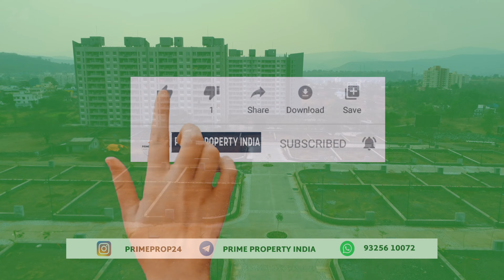na plots in pune 🔥 rera registered na plots in pune 🔥 bungalow plot for sale in pune 🔥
𝐖𝐞𝐥𝐜𝐨𝐦𝐞 𝐭𝐨 𝐏𝐫𝐢𝐦𝐞 𝐏𝐫𝐨𝐩𝐞𝐫𝐭𝐲 𝐈𝐧𝐝𝐢𝐚 ! 🌟

💰 𝐅𝐞𝐞𝐬 𝐚𝐧𝐝 𝐂𝐡𝐚𝐫𝐠𝐞𝐬:
- 💼 Flat Seekers Registration Fee: Rs 99
- 🏡 Land, Bungalow, Row House, Commercial Registration Fee: Rs 499
- 🏠 We charge 2 months' rental as commission from both tenants and owners.
- 🔄 Minimum 2% commission from buyers (Resale Properties)
- 🚀 𝐍𝐨 𝐛𝐫𝐨𝐤𝐞𝐫𝐚𝐠𝐞 𝐜𝐡𝐚𝐫𝐠𝐞𝐬 𝐟𝐨𝐫 𝐧𝐞𝐰 𝐛𝐨𝐨𝐤𝐢𝐧𝐠𝐬!!

NA RERA APPROVED BUNGLOW PLOT FOR SALE NEAR PUNE JUST 20 MINUTES FROM PUNE SWARGATE.